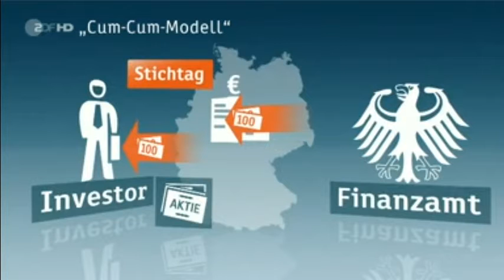Steuertricks in Milliardenhöhe mit Cum-Ex-Geschäften - 16.02.2017